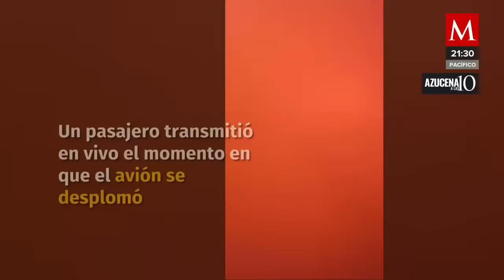Nepal, el país marcado por un pesado historial de accidentes aéreos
Pese a la muerte de 72 personas tras el impacto de un avión con destino a Pokhara el pasado domingo, este no es el accidente aéreo más mortífero en la historia de Nepal.